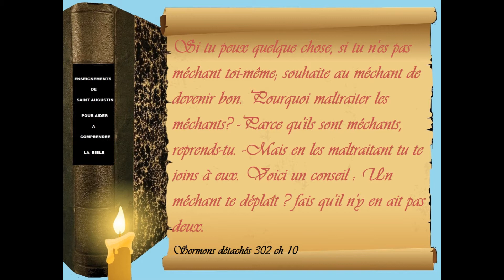ST AUGUSTIN, LIVRE AUDIO, DISCOURS SUR LE PSAUME 5, CH 10 À 18, 2ÈME PARTIE ET FIN.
-L’ÉGLISE DANS SON EXIL OU L’ÂME FIDÈLE.

 - L’ÂME FIDÈLE DEMANDE À DIEU D’ÊTRE EXAUCÉE ET DE LE VOIR. ELLE COMPREND QUE LES FRIVOLITÉS DU MONDE LA JETTENT DANS LA NUIT. MAIS APRÈS CETTE VIE VIENDRA LA LUEUR DU MATIN, QUI SERA LE PARTAGE DU JUSTE, QUAND L’IMPIE SE PLONGERA DANS LES TÉNÈBRES.